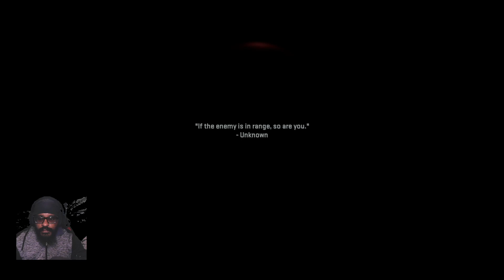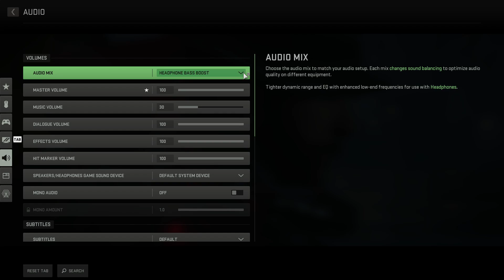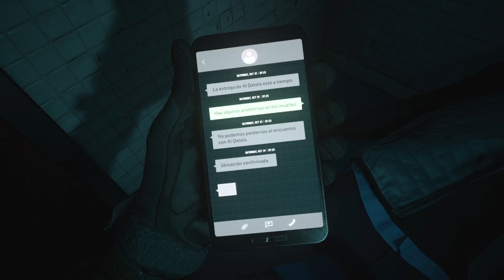FINALLY IT HAS BEGUN! | Call Of Duty Modern Warfare 2 | (Walkthrough) P.t1!